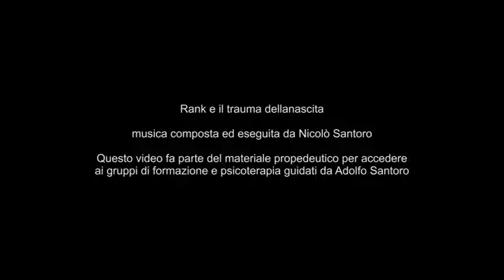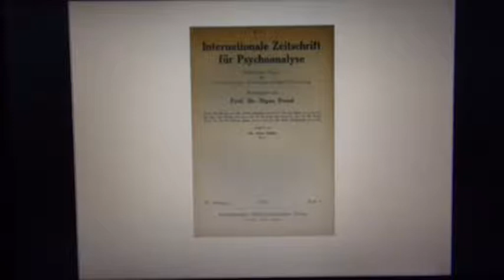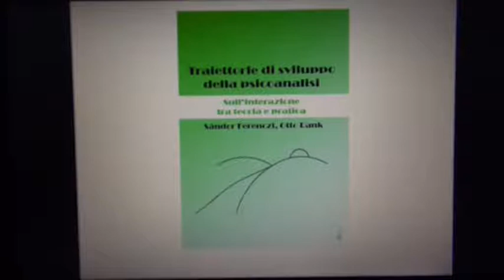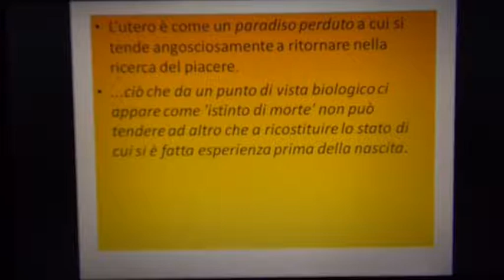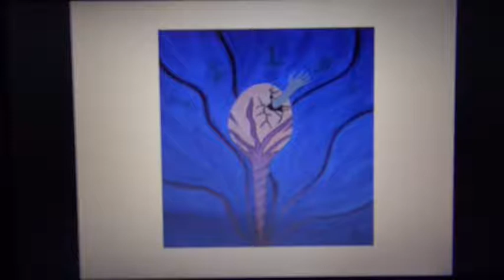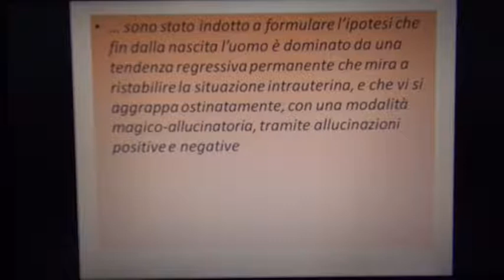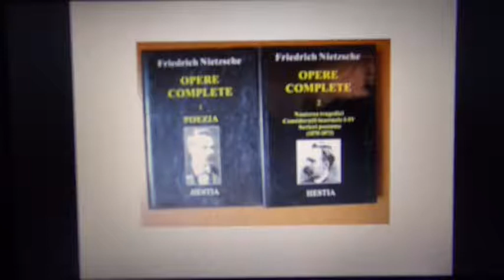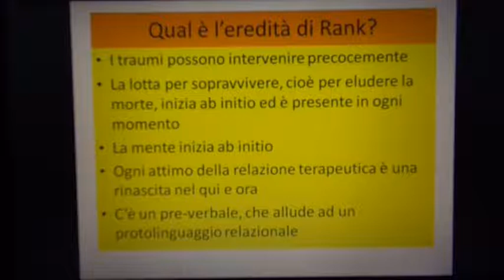rank e il trauma della nascita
La memoria implicita ricorda inconsciamente la nascita ed ancora prima. Otto Rank, all'interno del movimento psicoanalitico, fu uno degli eretici ed ebbe il merito tra l'altro di gettare la luce su quello che avviene prima che il bimbo parli. Winnicott portò il giusto equilibrio sul "trauma" della nascita.